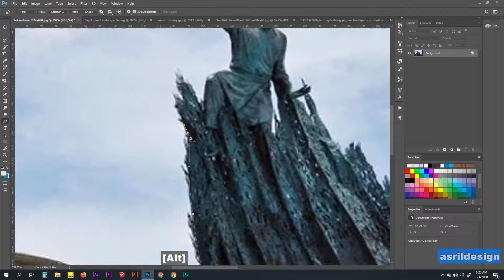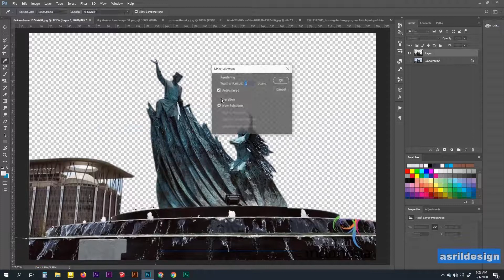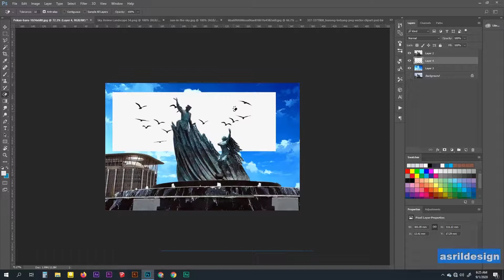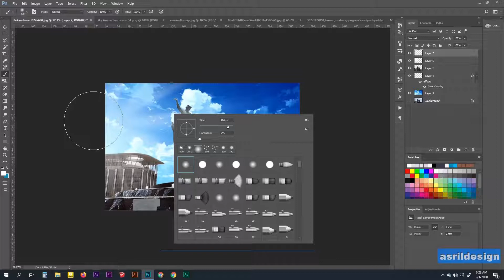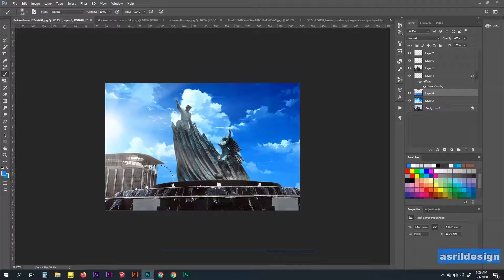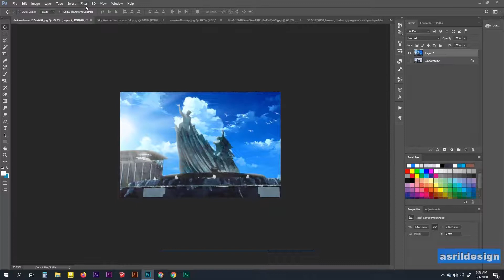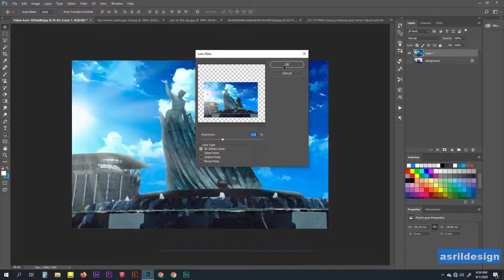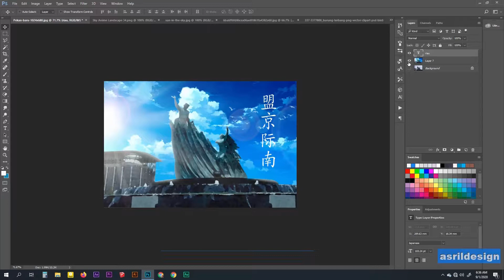photoshop tutorial anime style - makoto shinkai photo effect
Terimakasih sudah bergabung di Channel ASRIL DESIGN